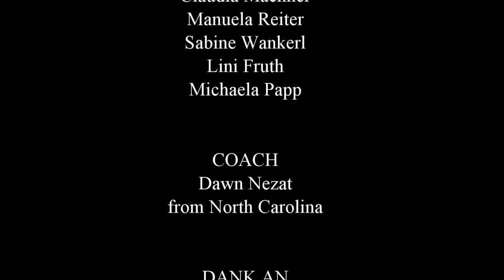15 - Devilettes1996 Atlanta Olympics Tribute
At the ACC in Amberg the  Devilettes, Cheerleader for the Amberg Red Devils, did two shows between an american football match at the 1996 Olympics Tribute Party. This is the second show and we were a bit tired at the end of the day...